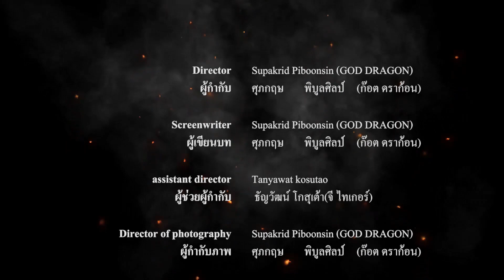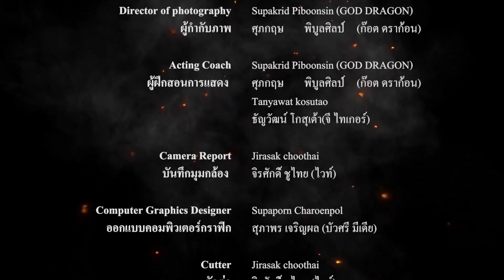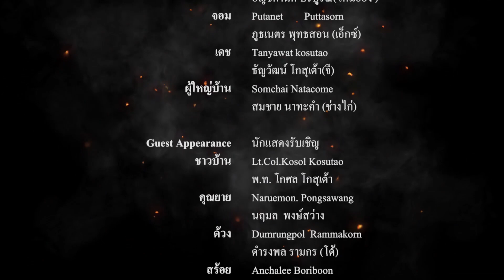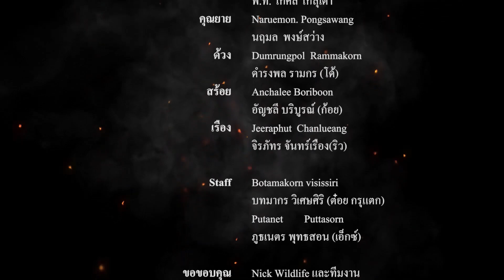"เห่าฟ้า ปะทะ รัดเกล้า" ตำราบทที่ 4 "กูมารี"